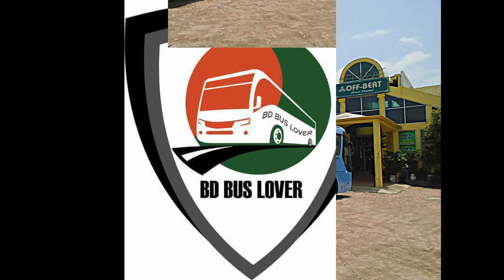BRAND NEW DESH TRAVELS 2K16